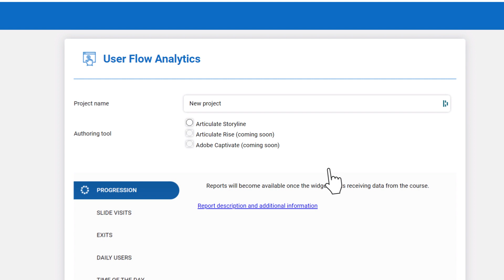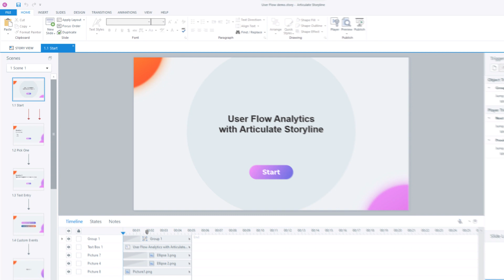How to track slide progression of users in an Articulate Storyline course even without an LMS?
The Progression Report tracks how the learners advance from slide to slide in Articulate Storyline. It will show the order in which the learners go through the slides as well as the last slides they see before exiting the course.

You don't need to have an LMS to start collecting data and display this report, it will work both with and without an LMS.